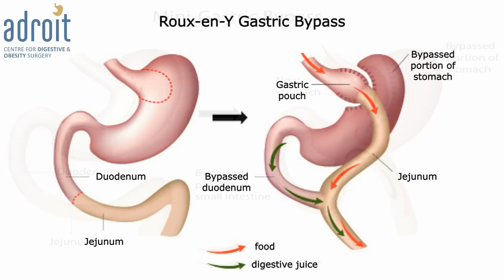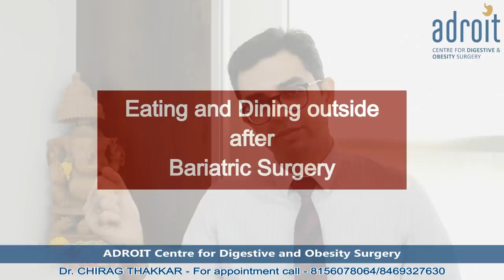Food, Diet and life after a Bariatric/Obesity surgery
All the information to have a clear understanding of the diet and food pattern after a bariatric/weight loss surgery
01:13 - Progression of diet after Bariatric/Weight loss surgery
03:23- Final capacity (3-6 months after surgery) of eating after a Bariatric/Weight loss surgery
06:35- What to eat after a Bariatric/Weight loss surgery
10:25- Eating and Dining outside after a Bariatric/Weight loss surgery

We are happy that our patients claim that Dr Chirag Thakkar is the best weight loss doctor. This is so because he not only does the best Bariatric (Obesity) surgery, but he also addresses the other issues of patients to get them to the best possible functional outcome. Thus not only do the patients get a fast and smooth recovery from surgery but lead a normal life after surgery. Our aim is to help patients go back and do all the physical activity they were doing before surgery, as soon as possible after surgery. Helping the patient lead a healthy life after weight loss is very crucial to the overall long-term outcome of a weight loss surgery. At ADROIT Center for Digestive and Obesity Surgery, we not only focus on just initial weight loss but an overall healthy lifestyle after weight loss. This helps in getting a lifelong healthy body and mind and maintains the weight loss achieved. We aim to give the best Bariatric (Obesity, weight loss) surgery service in India.